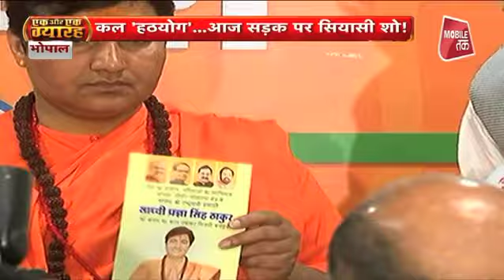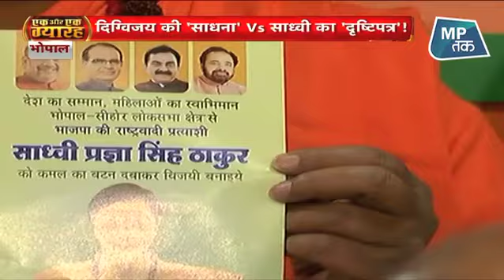साध्वी प्रज्ञा का दृष्टि पत्र भोपाल में दिलाएगा जीत ? | MP Tak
भोपाल लोकसभा सीट से भाजपा प्रत्याशी साध्वी प्रज्ञा सिंह ठाकुर ने अपना विजन डॉक्यूमेंट पेश किया, साध्वी ने कहा कि यह केवल अंश मात्र है, इसमें और भी चीजें जुड़ती रहेंगी, महिलाओं बच्चों और रोजगार से संबंधित मुद्दे डॉक्यूमेंट में नहीं आ पाए हैं.